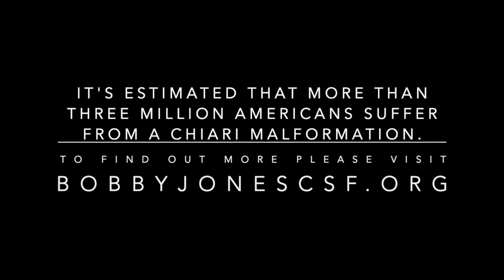Chiari & Me: Testing - Video #2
This video will continue to lead you through my journey with Chiari. I hope that these videos that I will be posting will help others through their own journey and help raise awareness.